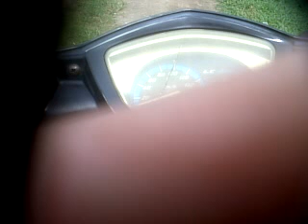Mukas to Cagayan De Oro City Longride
Longride from Mukas